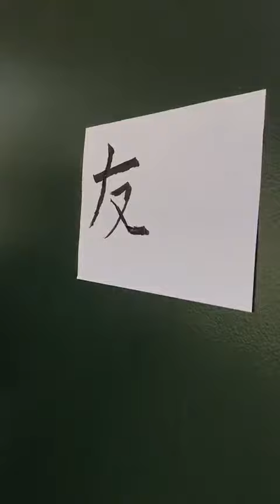Alunos aprendem técnica milenar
Os alunos do Curso de Férias tiveram a oportunidade de conhecer o Shodo, uma arte milenar que utiliza os caracteres da caligrafia japonesa como forma de expressão artística.

"Sho" significa caligrafia, escrita e "do" quer dizer caminho. Para os japoneses, a caligrafia tornou-se muito mais que um meio de comunicação. Ao longo da história do oriente, a escrita transformou-se em atividade artística, religiosa e até uma maneira de meditação.

“O Shodo não segue os traços gramaticais. Ele é o que o seu coração diz. Você sente que tem que juntar, você junta. Você sente que tem que começar daquele ponto e terminar no outro, você faz. O Shodo vai muito do seu sentimento. O que a pessoa está escrevendo é o que ela quer depositar ali. O Shodo é muito mais do

que, simplesmente, uma escrita, é uma arte”, explica o professor auxiliar de classe Gabriel.

Para fazer essa arte, os praticantes devem utilizar uma tinta à base de carvão, chamada sumie, pincéis e papel branco.